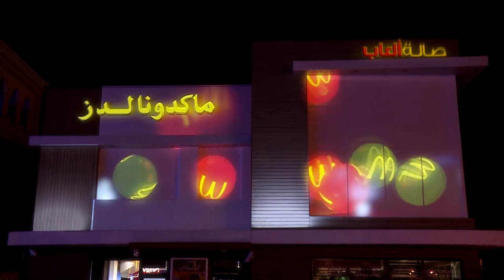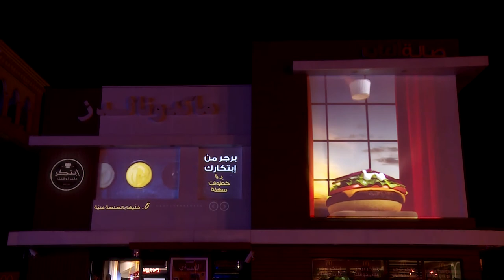McDonald's Create Your Taste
McDonald's ha presentado en Saudi Arabia su nuevo concepto: Create Your Taste. Los clientes crean su hamburguesa a la carta, seleccionando los ingredientes y salsas. Para presentarlo y celebrarlo nos pidieron realizar un video mapping en uno de sus restaurantes de la ciudad de Riyadh. Una transformación total del local como si de una granja se tratara. Una gran fiesta llena de magia, sorpresas y sabores. Create Your Taste!